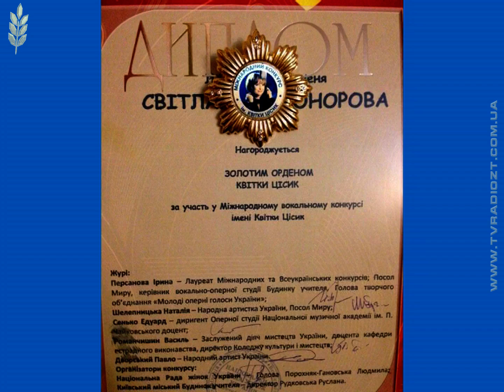Світлана Ніконорова, солістка Житомирської обл.філармонії ім.С.Ріхтера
Канал "Житомир"
Програма "Моя родина"
Автор і ведуча - Таміла Нестерчук